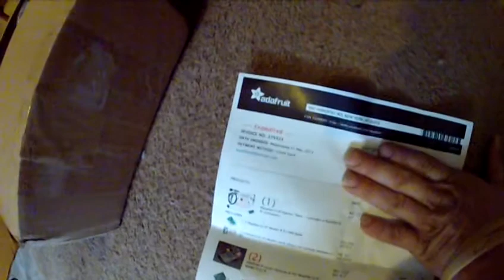Raspberry Pi Adafruit Starter Pack unboxing and new Adafruit case review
This is the unboxing of multiple raspberry pi's, reviewing contents of the adafruit starter pack with pi cobbler and new adafruit case.  SD card did not come pre-loaded.